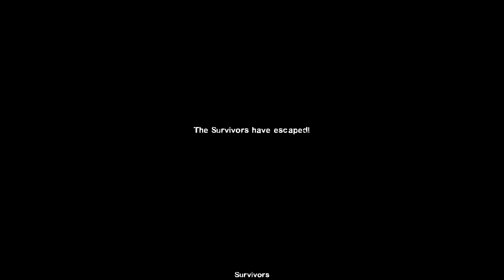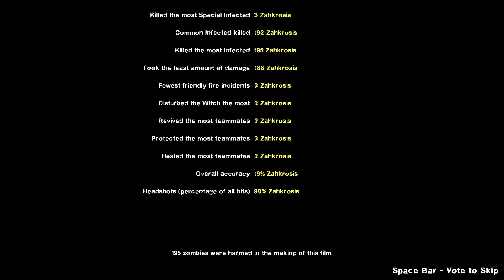Mind Over Splatter | Left 4 Dead 2 Armed Alone | Part 4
The Second of the Fatui Harbingers, The Doctor, also known as II Dottore, is out to perform new experimentations on the cast of Genshin Impact. Witness is reign of terror in action as they hopefully fight back.